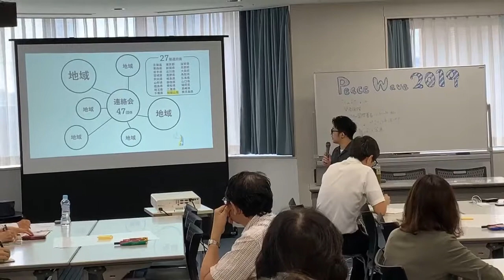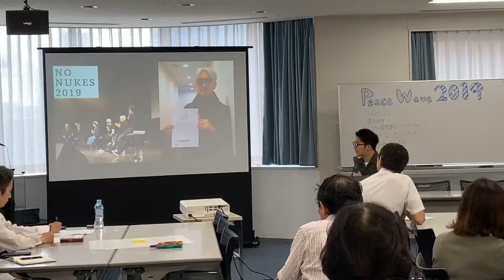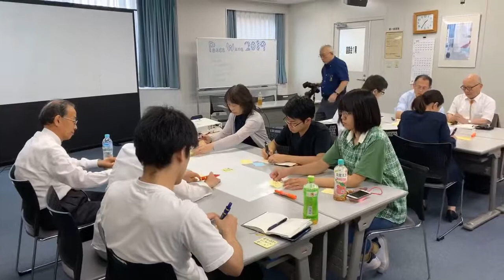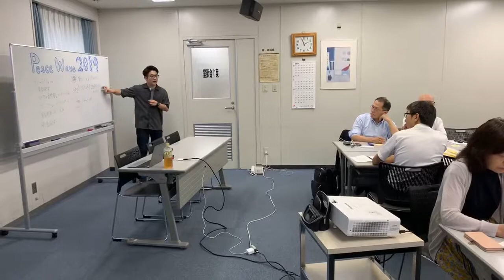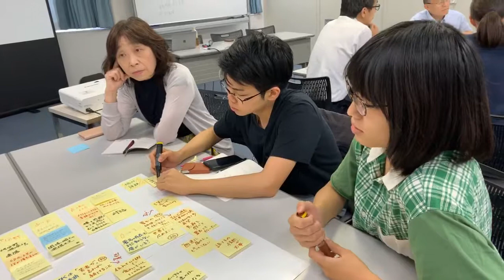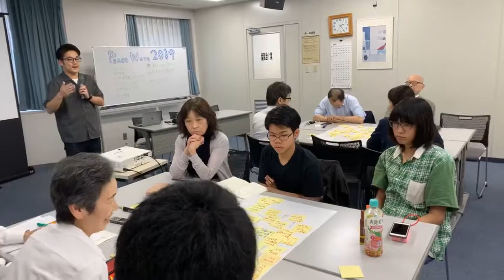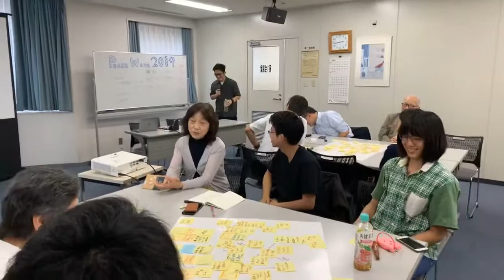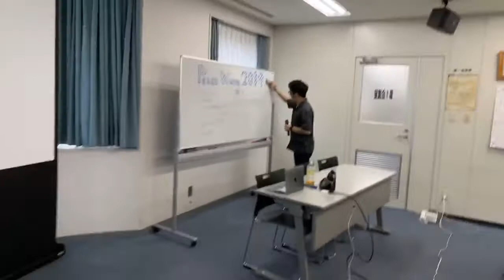190706_Peace Wave 2019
2019年7月6日、都内で開催されたヒバクシャ国際署名推進連絡会のPeace Wave 2019です。